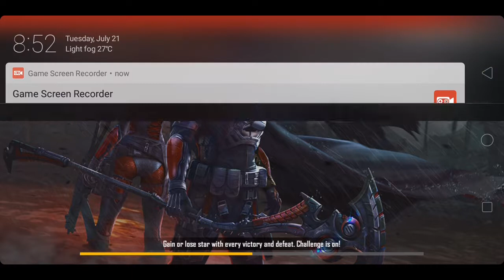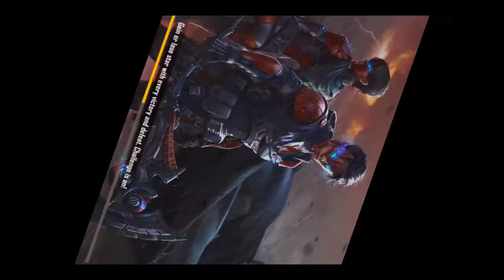My first vedio